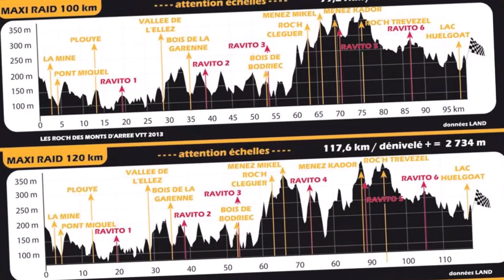vtt roc'h des monts d'arrée 2017 avec kemper vtt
roc'h des monts d'arrée 2017 débalisage du circuit de 100 kms en 2 équipes avec kemper vtt